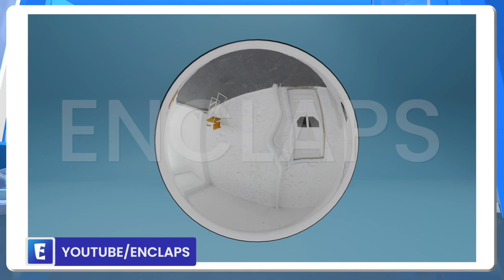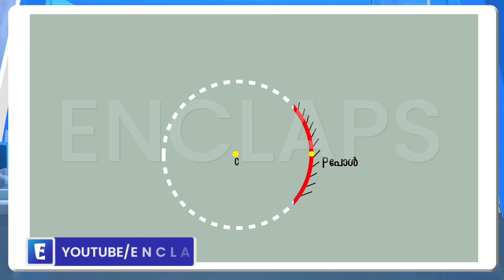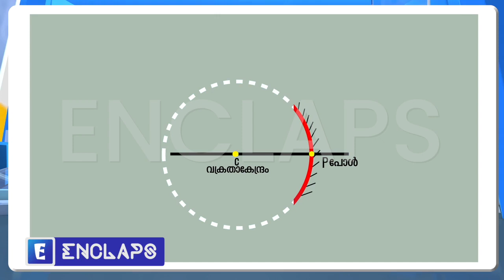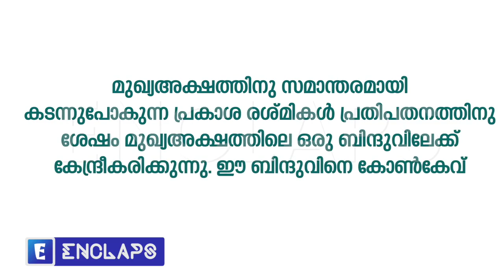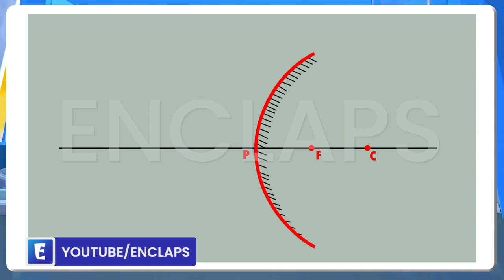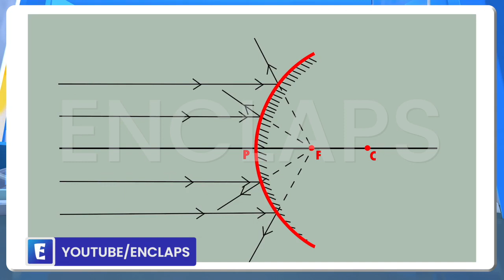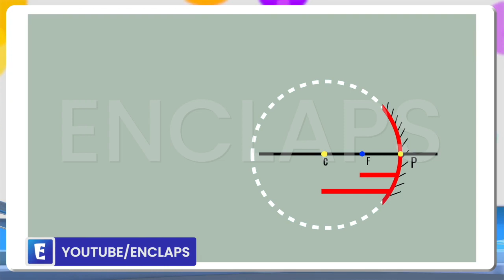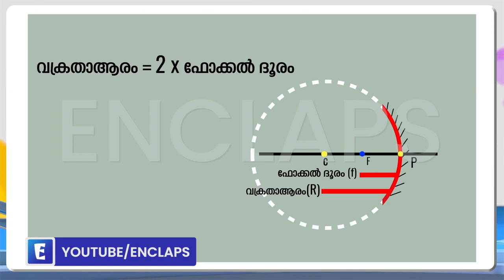ENCLAPS SSLC| PHYSICS | CHAPTER 4 |പ്രകാശത്തിന്റെ പ്രതിപതനം | PART 3